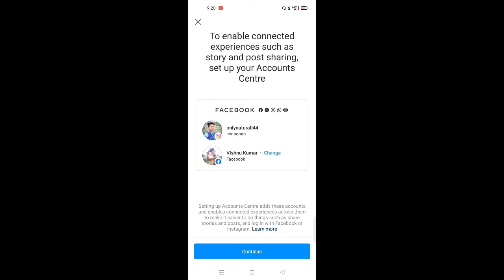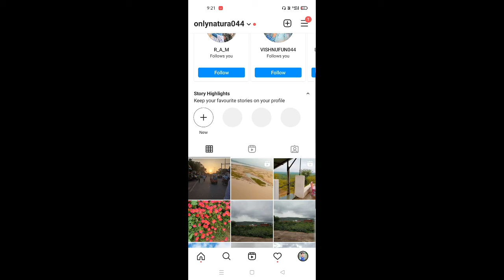post to other accounts instagram to facebook | Yt Vishnu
cover topics
1 post Instagram Facebook
2 Instagram posts Facebook
3 other app post instrgam
4 Instagram post outher app
5 Instagram post